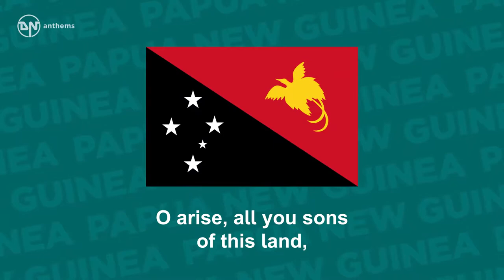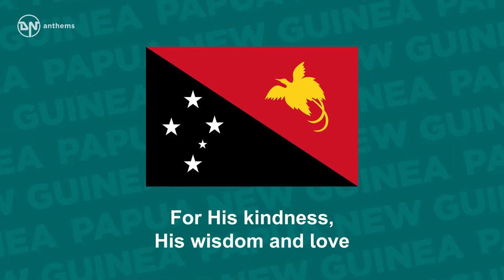National Anthem of Papua New Guinea O Arise, All You Sons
The national anthem of the Independent State of Papua New Guinea.
Lyrics in English: O arise all you sons of this land, Let us sing of our joy to be free, Praising God and rejoicing to be Papua New Guinea. Shout our name from the mountains to seas Papua New Guinea; Let us raise our voices and proclaim Papua New Guinea. Now give thanks to the good Lord above For His kindness, His wisdom and love For this land of our fathers so free, Papua New Guinea. Shout again for the whole world to hear Papua New Guinea; We're independent and we're free, Papua New Guinea.